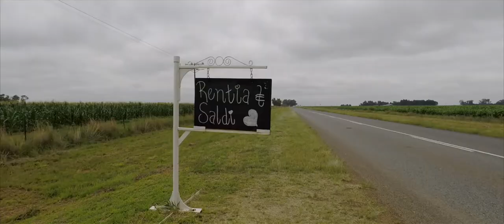Rentia and Saldi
They got married at La Rouge Guest Farm near Orkney.